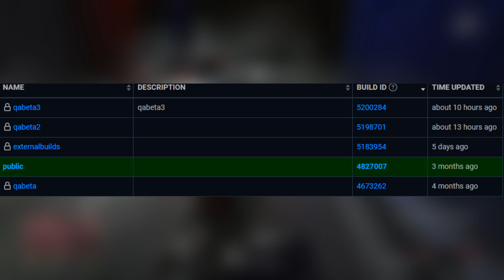GTA Online - Rockstar Now Testing Summer DLC Update! New DLC Trailer & More Soon! (GTA 5 2020 DLC)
Welcome To The Offical Channel Of ItzDrama! 🔥

👉Become a Channel Member on my channel! Get custom emojis to use In chat! Your name will be highlighted green! Get Exclusive emojis / Sneak peeks on videos & More!

⭐All ItzDrama's Social Medias⭐

✔ Official Instagram for my channel!

Hope you all enjoy the content! Much love to all my supporters! - Drama